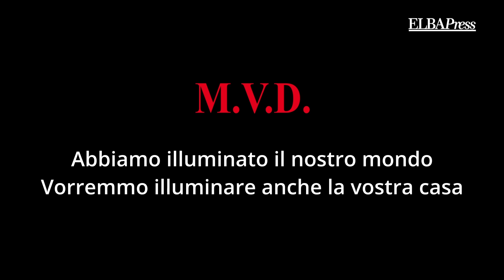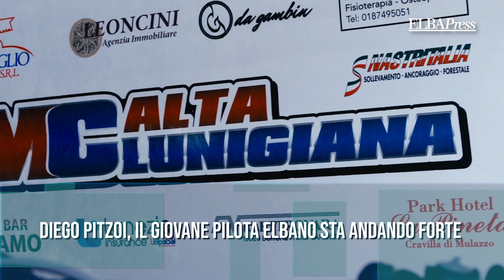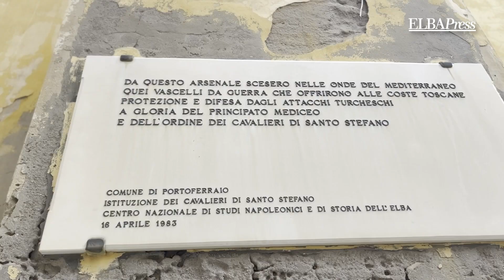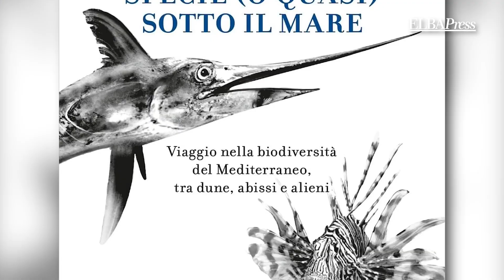TG Elba Press Estate | 15 Luglio 2024